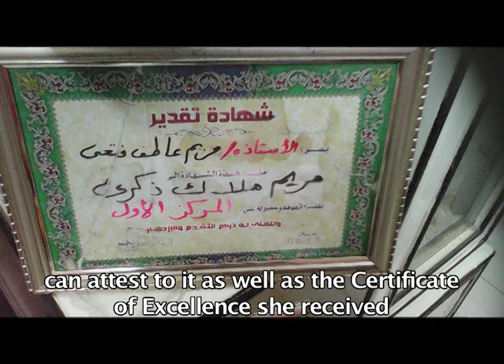The star student who was given zero in all her exams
SAT-7 Bridges programme interviews Mariam Malak, one of Egypt's brightest secondary students who was hoping to study medicine until she received her exam results. One of Mariam's teachers, a friend and her brother describe their shock in a case which has drawn international media attention.